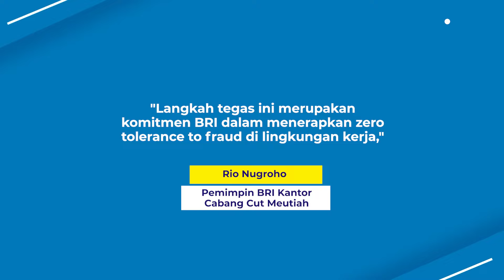BRI Bongkar Kasus Kredit Rp55 Miliar yang Seret Purnawirawan TNI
Kejaksaan Agung menetapkan dua tersangka dalam kasus kredit fiktif di Bank BRI sebesar Rp55 miliar.
Dua tersangka tersebut adalah oknum pegawai BRI dan Purnawirawan TNI berinisial DSH